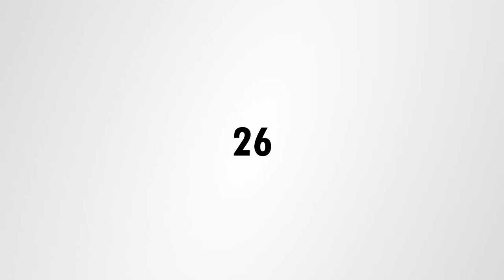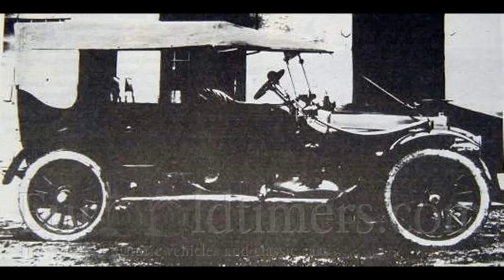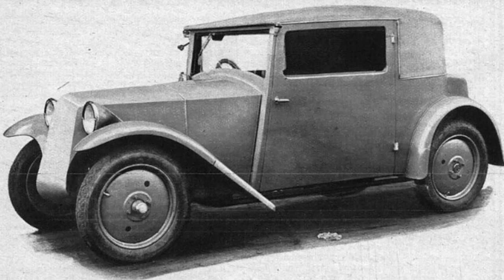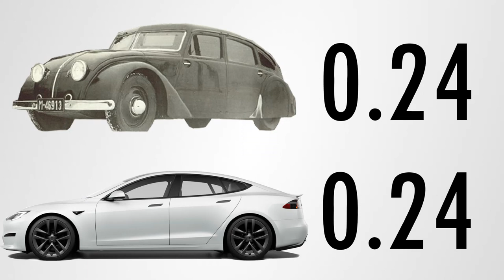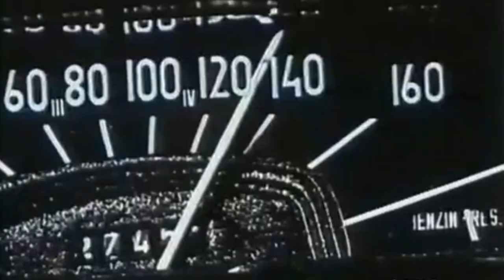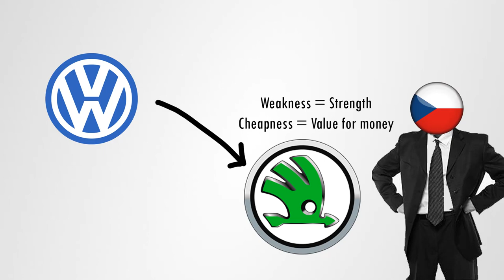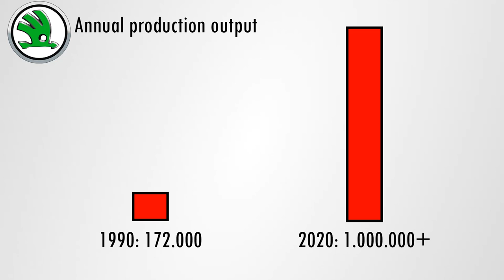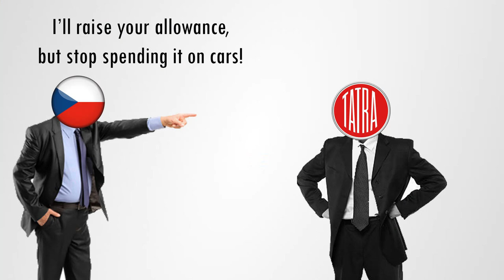Ep. 26 World Tour: The History of the Czech Car Industry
Welcome to part three of the this five part World Tour. In this episode, a classic car connaisseur gives you an overview of what revolutionary vehicles were made in a country that hasn't had the best of luck in past times!